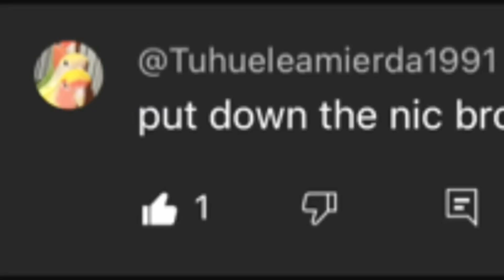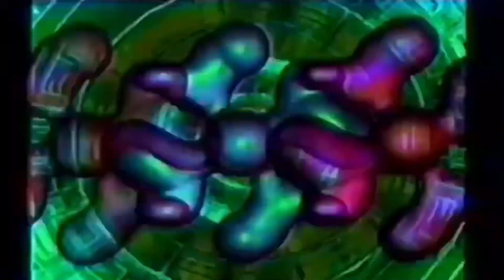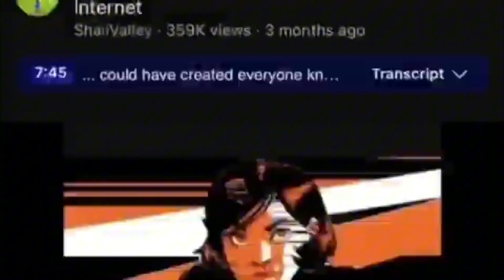What is Everyone Knows That? Part 2 (LOST OBSCURE SONG)